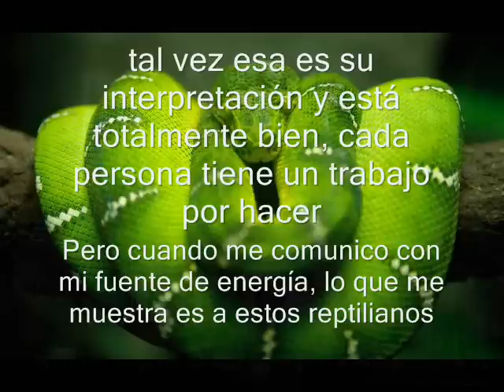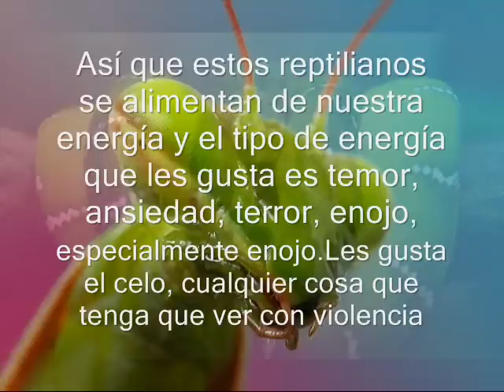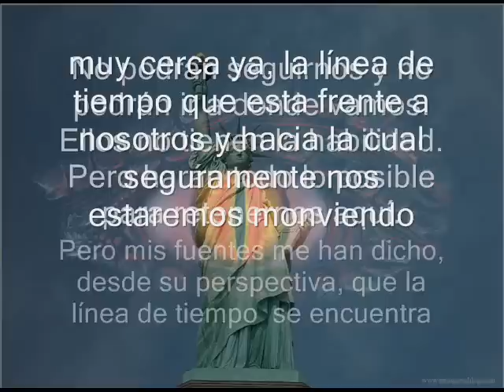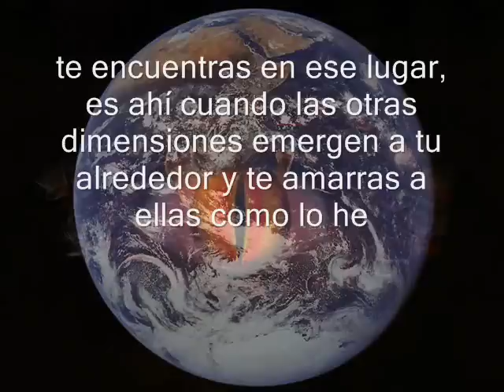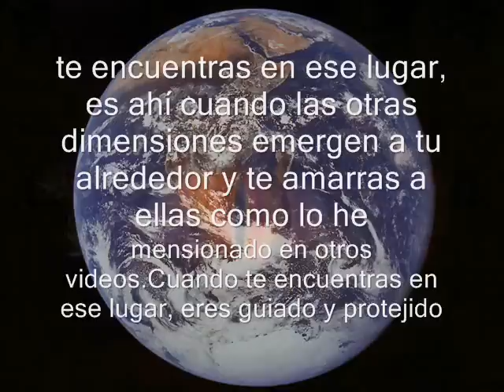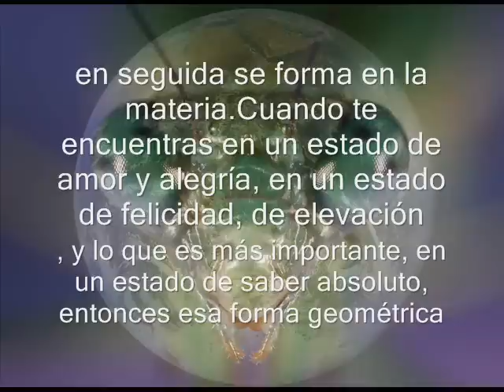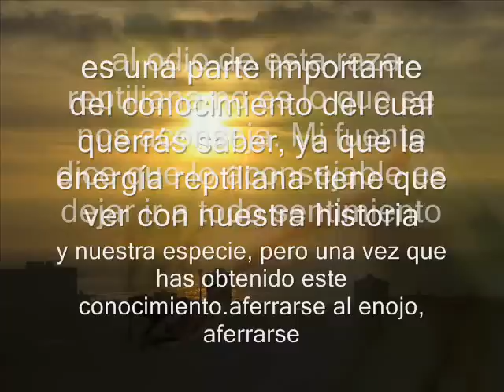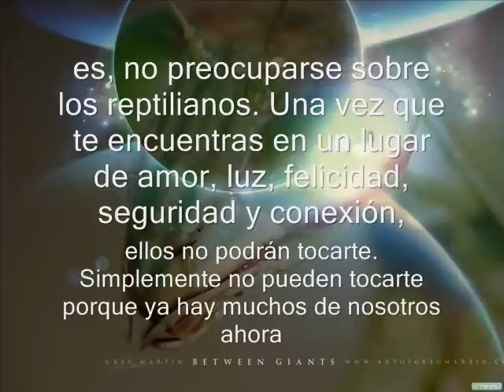LA PREGUNTA REPTILIANA (2 de 2)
2 parte traducida